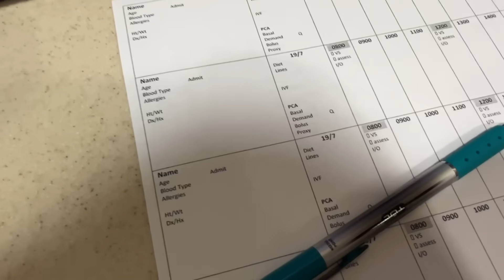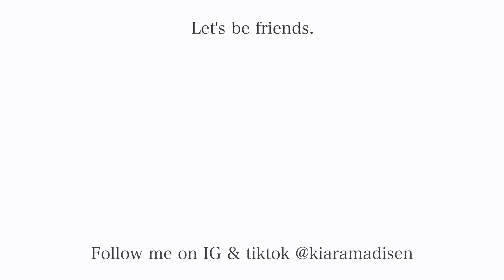48 hours as a new nurse | comparing dayshift vs night shift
Songs (in order):
Free Music for Videos 👉 Music by Boyu - Stardust Of A Dancing Queen
Free Music for Videos 👉 Music by The Lip Service - Ride With Me

 Q & A:
Where do I go to school?  I am a graduate from the University of Oregon with a major in Human Physiology with a minor in Media Studies. I  just graduated nursing school in Portland, OR and work in pediatric oncology!
What else do you do? I am a ski coach to two teams in the portland metro area & love to get outside and share my love of the mountain with others!